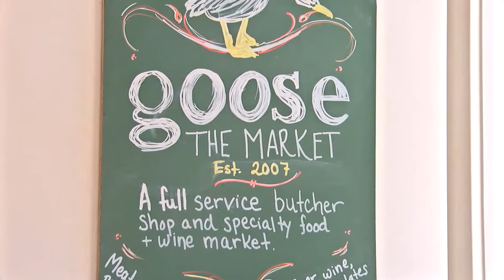Yelp Unveils 'Top 50 Places to Eat in Indiana'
Indiana's growing and diverse restaurant scene is taking center stage as popular customer review site Yelp releases its "Top 50 Places to Eat in Indiana in 2017" list. The rankings are based on Hoosier reviews of businesses in the site's Food or Restaurant category. The owner of Goose The Market in Indianapolis, which ranks fourth on the list, says Indiana has been a good place to enter the often-risky restaurant business.